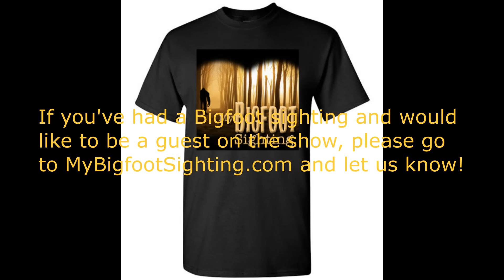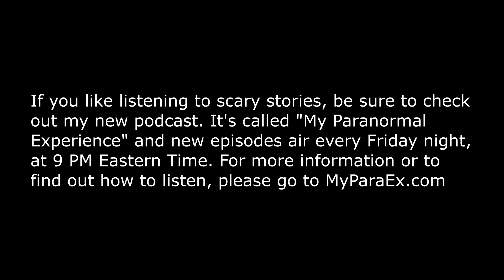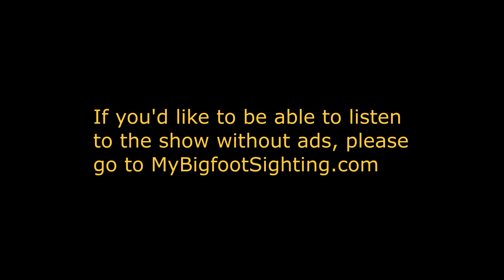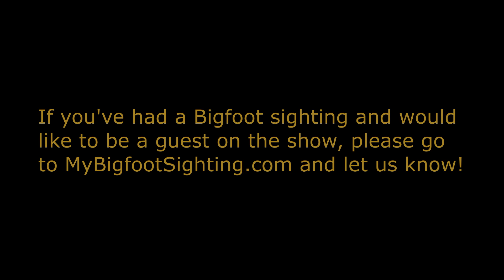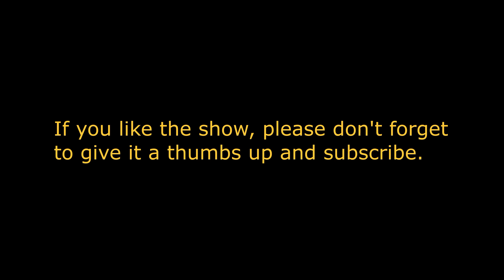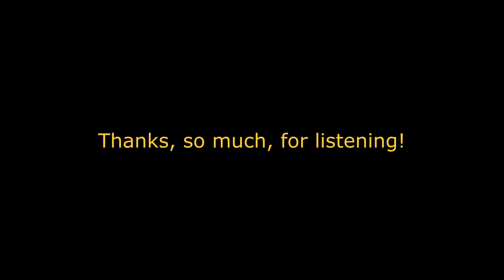We Didn’t Know What a Sasquatch Was Back Then - My Bigfoot Sighting Episode 126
Tonight’s first guest is an Ojibwa lady who lives in South Central Manitoba, Canada. On tonight’s show, she’s going to talk about the 3 Sasquatch sightings she’s had and share other encounters that have happened around where she lives, on her remote property. We hope you’ll tune in and listen to her do that.

Tonight’s second guest was on vacation, during spring break, with her family, 3 years ago, when she had he Bigfoot sighting. You see, she and her family love to go camping, so they decided to travel from where they live, in Texas, to the Grand Canyon. They figured that would make for an exciting, memorable, vacation. As fate would have it, that vacation wound up being much more memorable than she’d ever imagined!